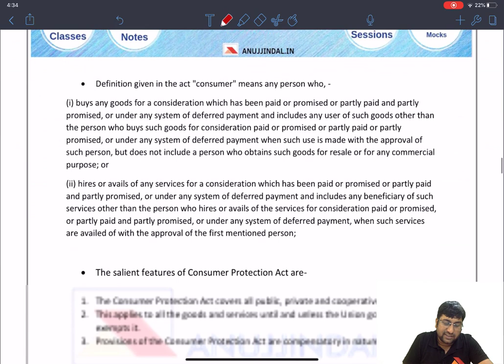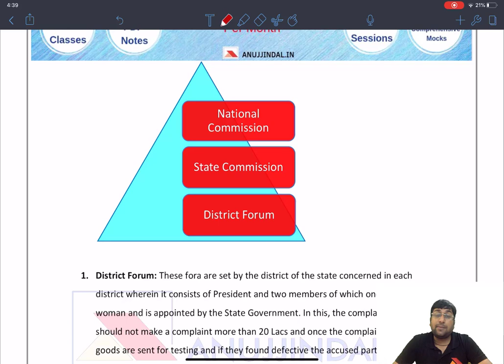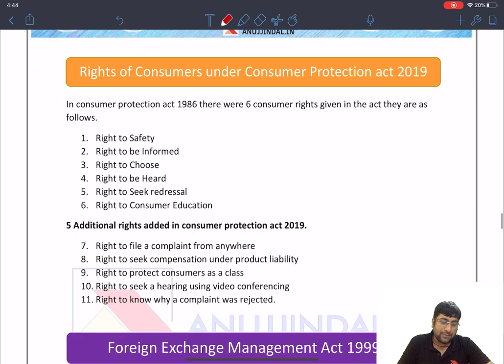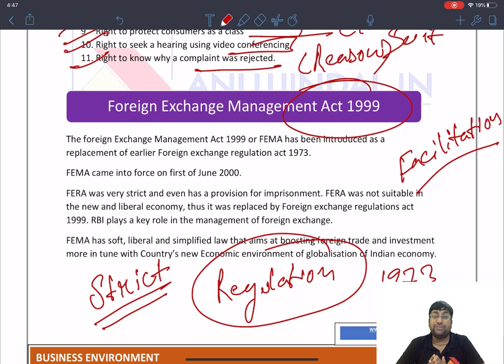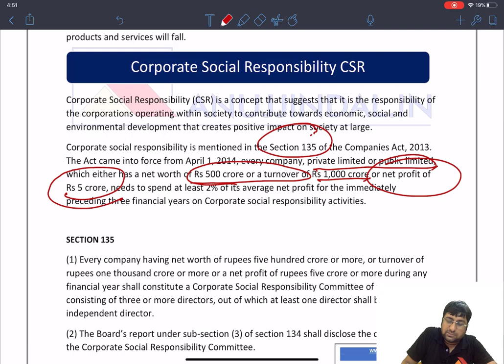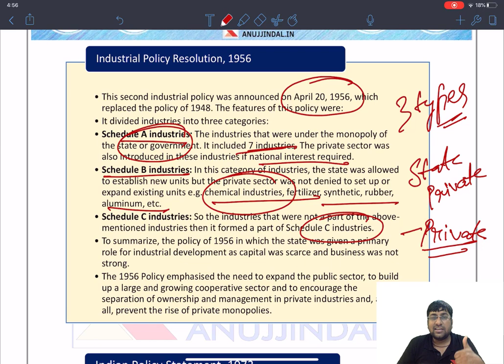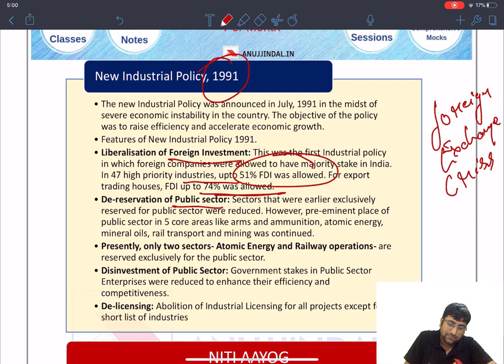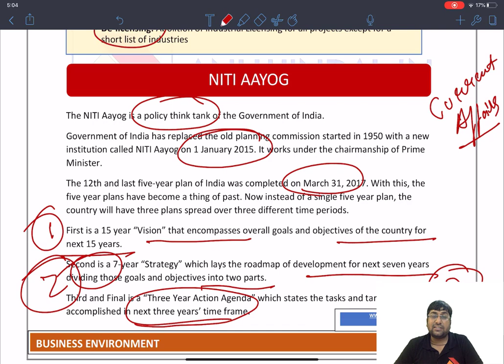Business Environment Revision (Part-2) | UGC NET Commerce Paper 2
We have started the revision for Paper 2 Commerce and Management where we will try to revise the whole syllabus of each subject in 2-3 hours and shall cover the most important topics as well. This is the 4th Video for the revision series and in this video, I have completed the revision for the subject of Business Environment in just 20 minutes. Do watch the complete series for effective revision for Dec 2019 exam.